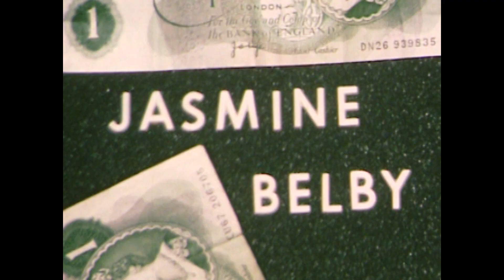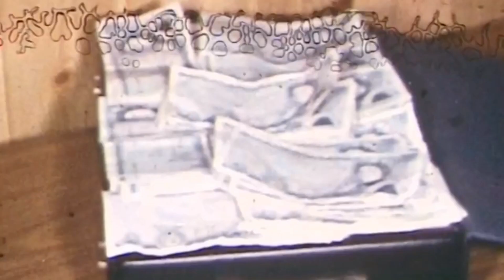CONISTON FILMS 1976 8mm home movie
Filmed in cheriton Folkestone